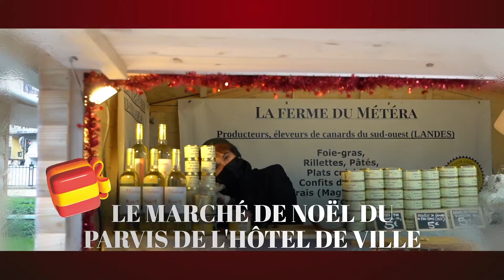Retour sur les festivités de Noël à Clichy 2021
Noël à Clichy en 2021 c'était...
🎥 la première projection vidéo sur le Pavillon Vendôme avec le spectacle Nuit magique !
🎁 le traditionnel marché de Noël sur le parvis de l'Hôtel de Ville avec 20 commerçants participants
⛸ la patinoire du parc Salengro, son spectacle sur glace, son mur d'escalade, parcours d'aventure et ses animations pendant les vacances de Noël
🌆 le village miniature à l'hôtel de Ville